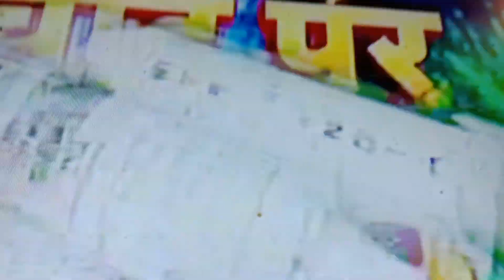26 August 2023